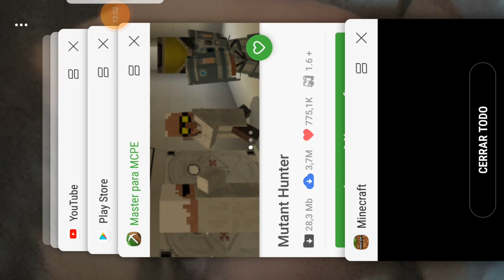probamos un nuevo mapa (leer descripción)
que tal cartoon sonics perdón si me tarde tanto si no que no entendía como editar el vídeo, aja si editar eh aprendido a editar y de ahora en adelante verán mis vídeos como mikecrak o Germán Garmendia bueno no tanto pero aprenderé no si es promesa pero bueno disfruten